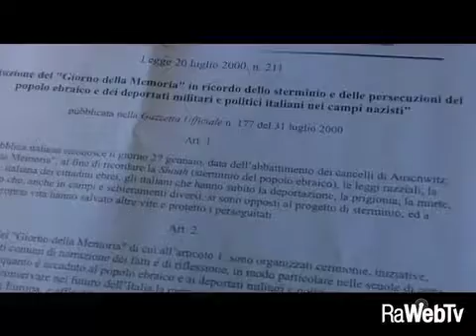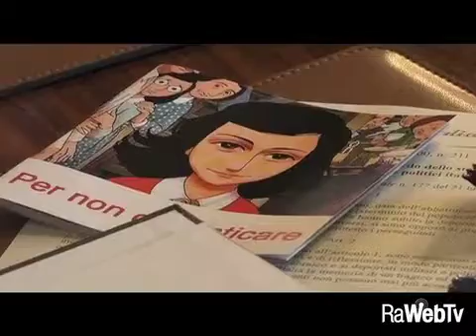La Shoah raccontata dagli studenti dell'ITIS alla Consulta delle ragazze e dei ragazzi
24/01/2018 - In occasione del 73° anniversario della liberazione del Campo di concentramento di Auschwitz e per celebrare il Giorno della Memoria questa mattina nella sala del Consiglio Comunale in piazza del Popolo 1 si è riunita la Consulta delle ragazze e dei ragazzi per la presentazione del progetto "Viaggio alla ricerca di una memoria condivisa" realizzato dagli studenti e delle studentesse dell'Istituto tecnico industriale "Nullo Baldini" di Ravenna.
Durante la Consulta iil Sindaco, l'assessora Bakkali ed il Prefetto hanno consegnato la Medaglia d'onore al figlio di Tommaso Rava, militare italiano deportato in Germania dal 1943 al 1945.